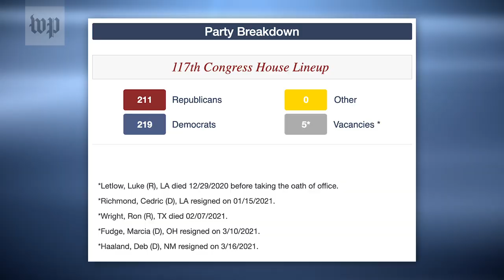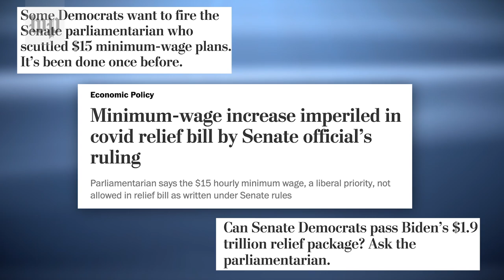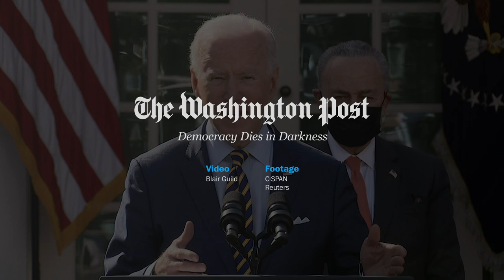Progressives hold power in the House. Here’s why their policies aren’t sailing through.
With Democrats holding razor thin margins of control in Congress, moderate Democrats often cast decision-making votes. Congressional Progressive Caucus Chair Rep. Pramila Jayapal (D-Wash.) says that their policies are still pushing the Democratic Party left, despite this power balance.